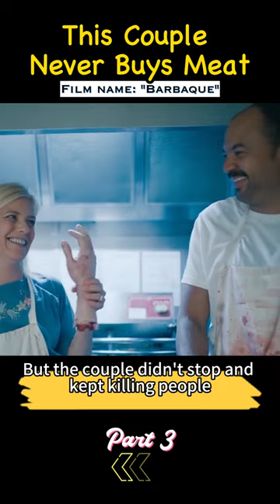This couple never buys meat, but they never runs out of meat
source: "Barbaque"

Voice Over: Microsoft Azure
Translation: ChatGPT & Youdao & Human
Video Editing: Jianying & Adobe Premiere Pro 2021